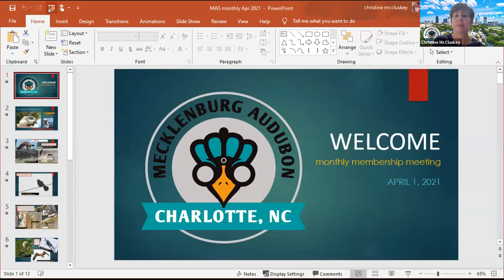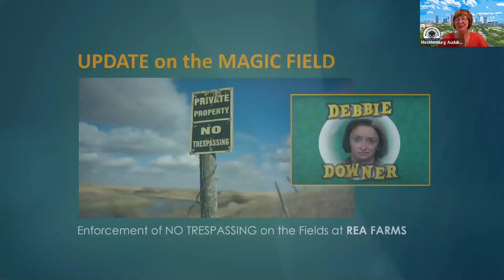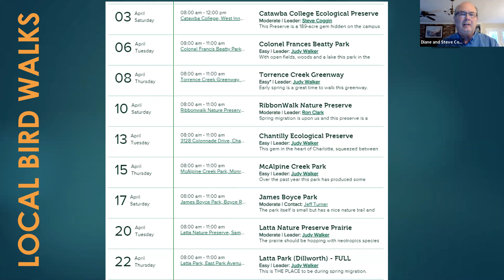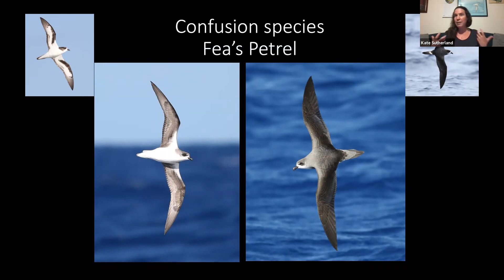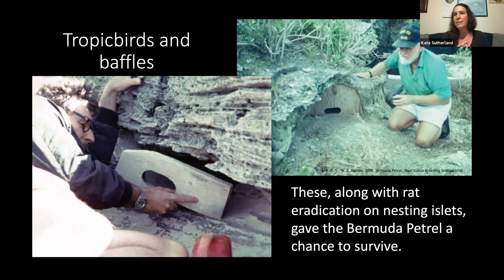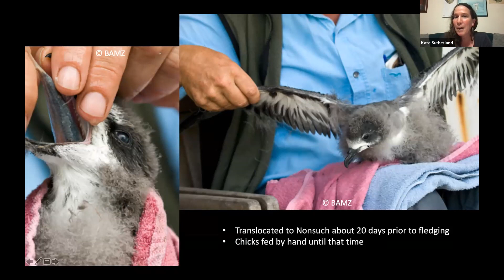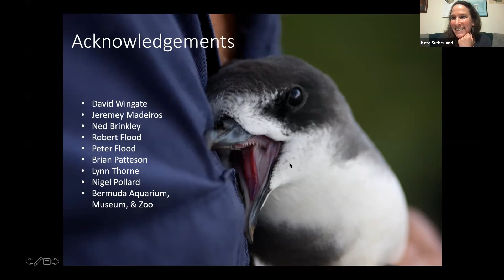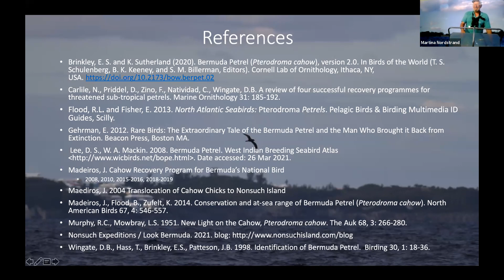The Fabled Cahow: Saving a Lazarus Species from Extinction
Presentation on the Bermuda Petrel by Kate Sutherland at the April 2021 meeting of the Mecklenburg Audubon Society in Charlotte, NC.